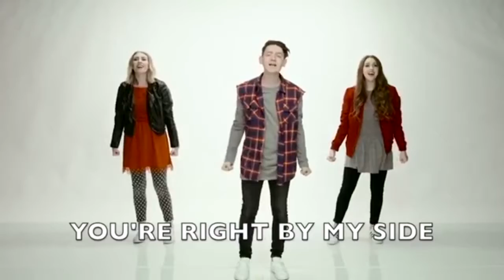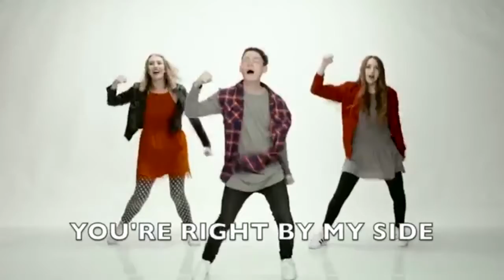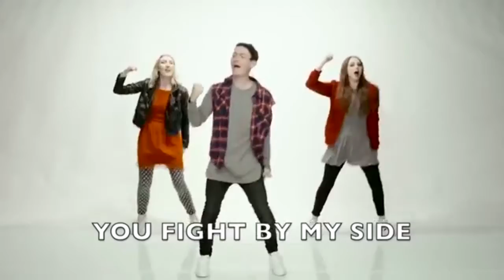Sunday Morning Snippet Week 3 Monsters